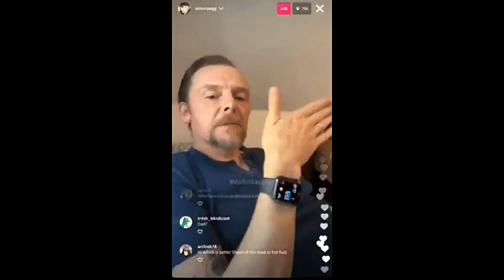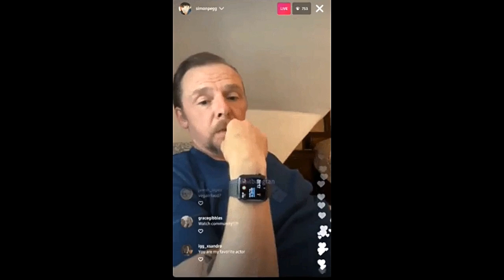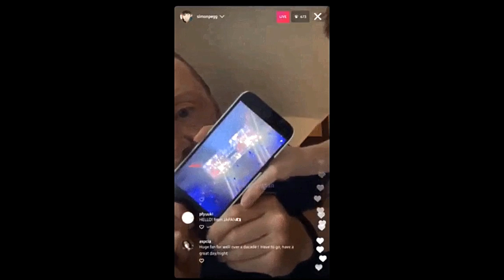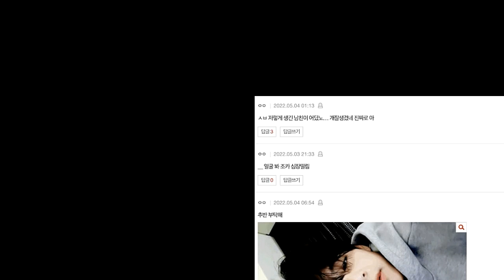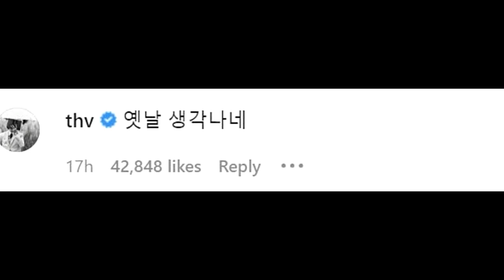Reaksi Jungkook Untuk Kolaborasi Suga & PSY, V BTS Viral & BTS Di Kehidupan Nyata Menurut Simon Pegg